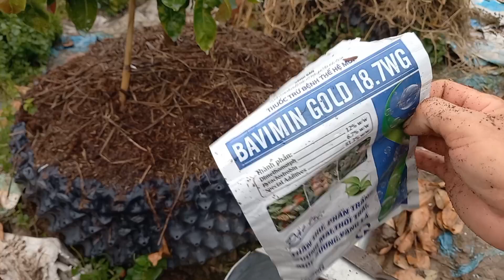Cách ch.ẻ rễ Mai vàng 1 thành 6 hoặc 8 cọng rễ nôm đẹp, dễ làm hiệu quả cao ạ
Chách ch.ẻ rễ Mai vàng 1 thành 6 hoặc 8 cọng rễ nôm đẹp, đơn giản, dễ làm, hiệu quả cao ạ
Dạ mến chúc Quý cô chú, anh chị em và các bạn thành công và xem vi deo Mai vàng giải trí cho vui
Dạ, có Quý cô chú, anh chị em và các bạn có nhu cầu giao lưu Mai sửa rễ hoặc cây con giống xù chảy nu Singapore thì xin vui lòng liên hệ ĐT 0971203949 Mực xin chân thành cảm ơn và lời chúc sức khỏe, may mắn, thành công gửi đến tất cả Quý khán giả gần xa trong và cũng như ngoài nước rất nhiều ạ
ĐC: vườn Mai Singapore cháu Mực, tại gốc cầu Trung Hưng 2, ấp Thạnh Hưng 1, xã Trung Hưng, huyện Cờ Đỏ, Tp Cần Thơ